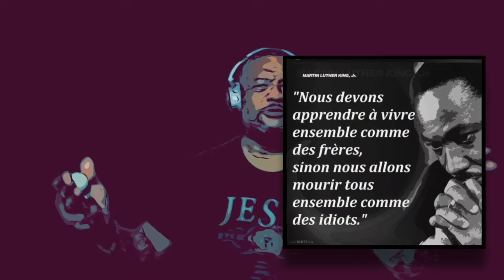exauce moi ah ah ah bis